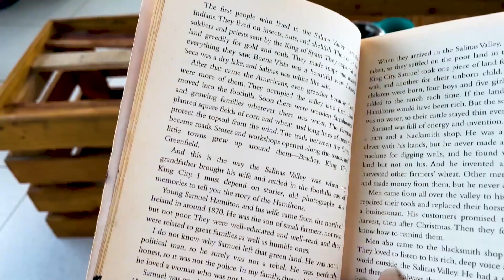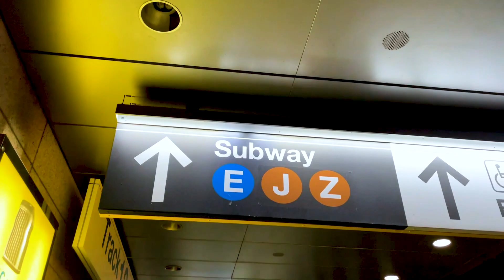Les pieds en Colombie - Ep.30 : Retour au Québec!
Les péripéties des derniers jours de voyage, et retour au Québec, dans mon cher Saguenay!